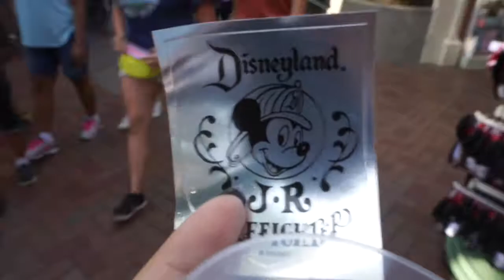Her First Time on Radiator Springs Racers Ride Disneyland California Adventure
Disneyland California Adventure DCA Reactions to Her first time on Radiator Springs Racers Ride. It was a blast!

Mainville Disneyland Adventures.